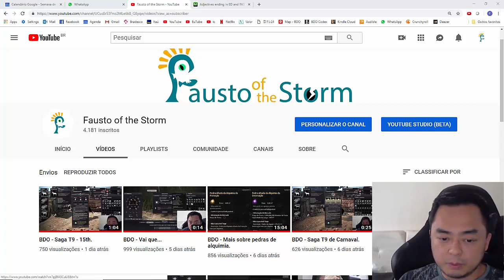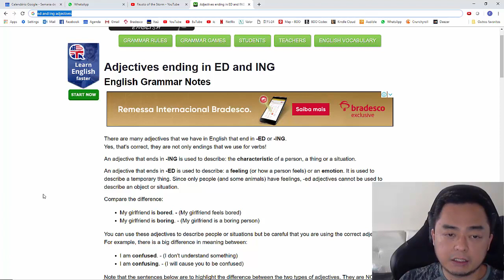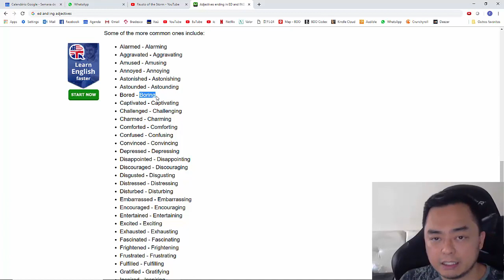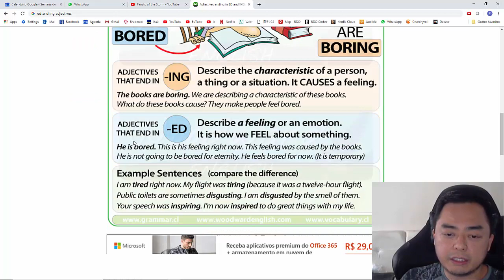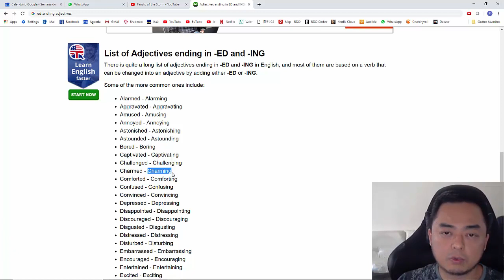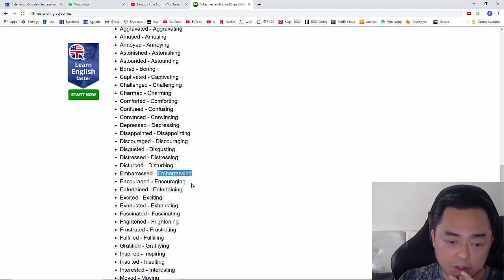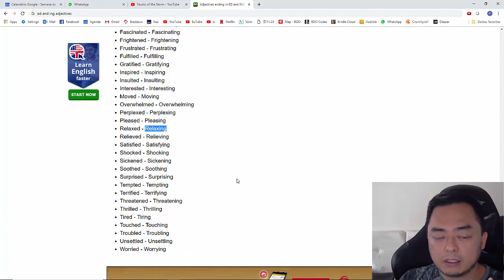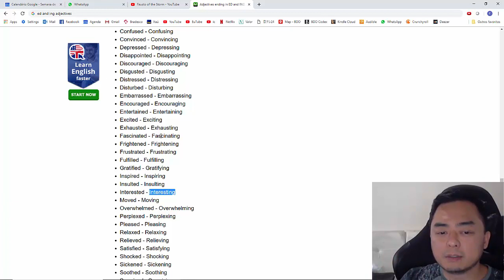Inglêis di grátis - Desculpa, eu to confundível.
EDIT:  Threatened - Threatening  =  Ameaçado - Ameaçador.
            Challenged - Challenging  =  Desafiado - Desafiador.
             Ali viado se escreve tudo junto.   =)